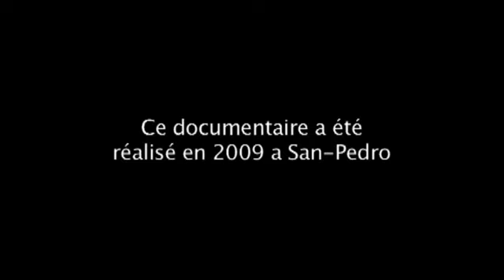le lac de San-Pedro.flv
Un documentaire sur l'etat degradant des lacs de San Pedro. Un appel que nous lancons aux autorites ivoiriennes a y prendre conscience.
Please send me message if you want to listen the english version of Lac of San-Pedro a city of IVORY Coast. Its about the destruction of one of the most beautiful lac in Africa